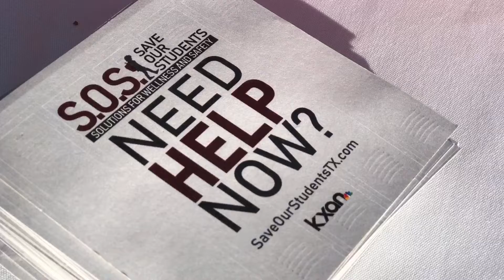KXAN's mobile newsroom on the Hike-and-Bike Trail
The KXAN News Today team talked about the Save Our Students project